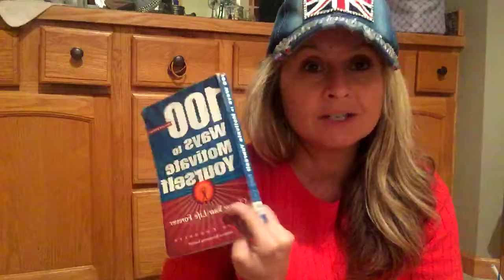Day 4/100 days of motivation.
Day 4/100 days of motivation. (Following the book, "100 ways of to motivate yourself" by Steven Chandler. How to CHANGE your life forever).